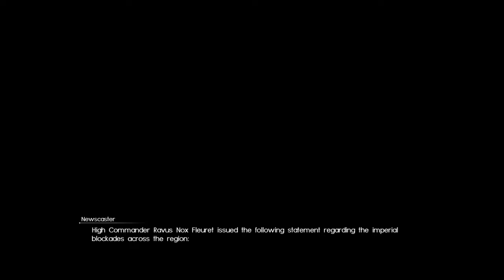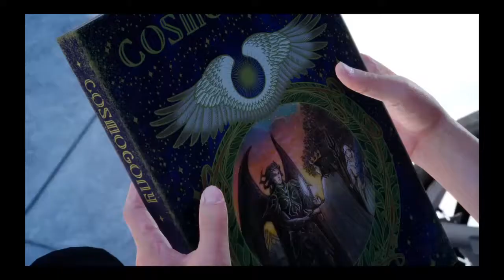FINAL FANTASY XV, The Hexatheon's Blessing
Noctis has flashbacks of him and Luna when they were young